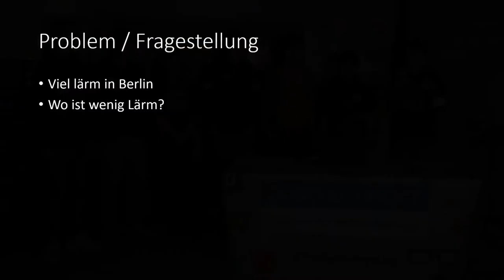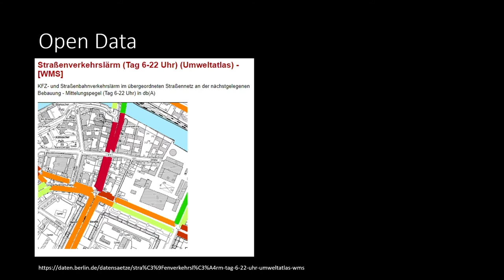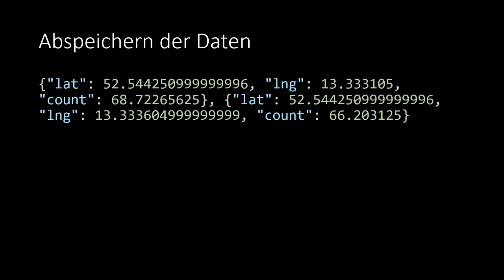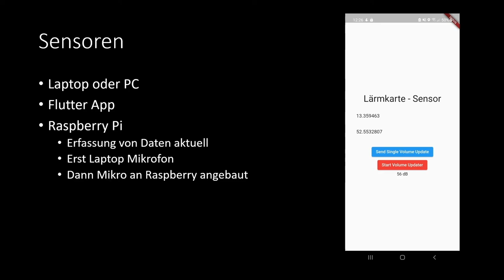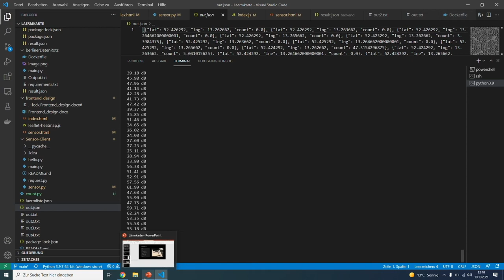Lärmkarte | Jugend hackt in Berlin 2021